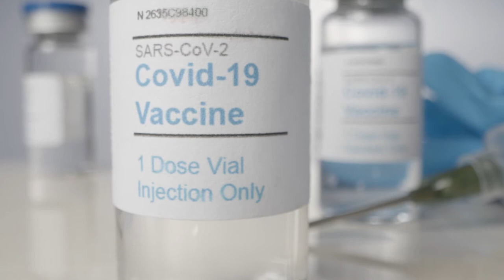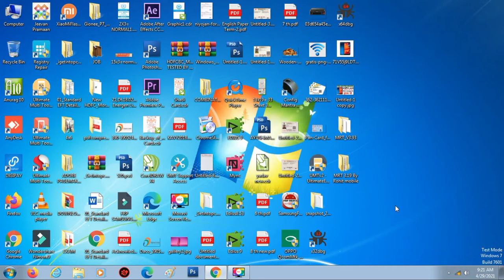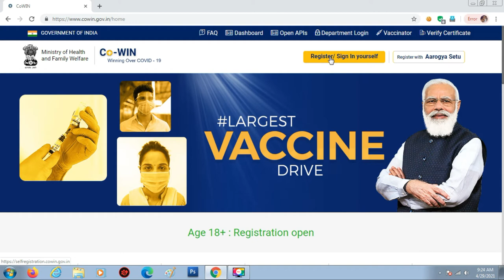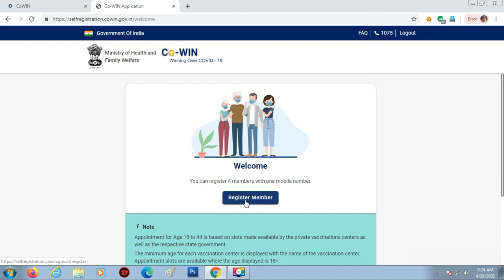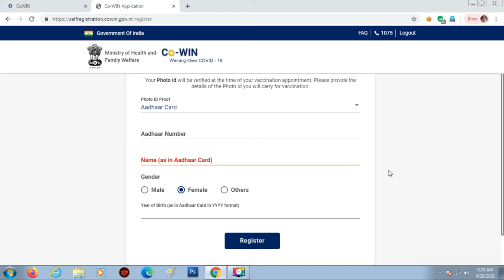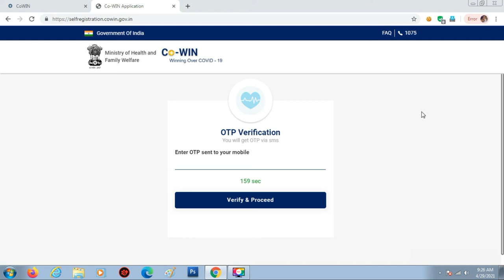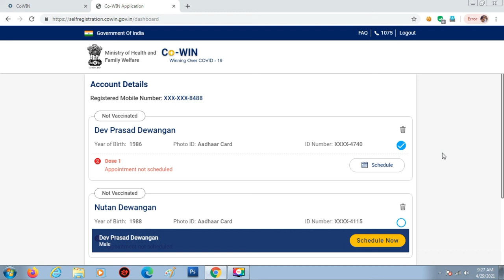अब 18 साल से ज़्यादा उम्र वालो को भी लगेगा कोरोना का टिका | रजिस्ट्रेशन प्रोसेस |CORONA VACCINE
अब 18 साल से ज़्यादा उम्र वालो को भी लगेगा कोरोना का टिका | रजिस्ट्रेशन प्रोसेस |
रजिस्ट्रेशन के लिए लगेगा सिर्फ मोबाईल नम्बर और आधार नम्बर

*1.* टीकाकरण 1 मई से शुरू होगा.
*2.* पंजीकरण 28 अप्रैल से 4बजे से  शुरू होगा.
*3.* टीकाकरण का पंजीकरण 18 - 45 आयु वर्ग के लिए मान्य हो सकता है.
*4.* पंजीकरण केवल cowin.gov.in वेबसाइट या aarogyo setu aap के माध्यम से ऑनलाइन किया जा सकता है.
*5.* पंजीकरण प्रक्रिया के दौरान किसी को भी टैब या वेबसाइट में सामान्य टैब को पूरा करने की आवश्यकता होती है, तब सिस्टम आपको अपने आधार कार्ड या किसी भी फोटो आईडी कार्ड को अपलोड करने के लिए कहेगा जो अनिवार्य है.
*6.* पंजीकरण की प्रक्रिया के दौरान प्रणाली निकटतम टीकाकरण केंद्र की मांग करेगी और प्रत्येक को अपनी पसंद का चयन करना होगा.
*7.* पंजीकरण पूरा होने के बाद आपको पंजीकरण संख्या और टीकाकरण केंद्र नाम के साथ तारीख और समय का संदेश प्राप्त होगा.
🔊 *अपील: इसे साझा करें, ताकी सभी को टीकाकरण प्रक्रिया के बारे में पता हो सकें.*